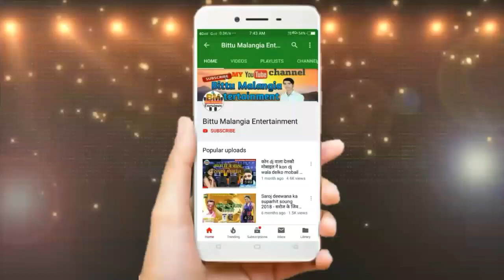सावन मे सबसे ज्यादा बजने वाला ये सोंग 2019 मे // Rajeev romiyo Bhojpuri bol bam song / Bhojpuri song